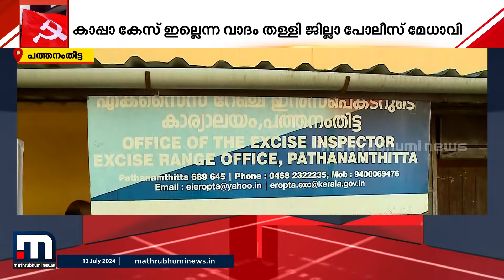'' എന്തു കൊണ്ടാണ് മാര്‍ച്ച് നടത്തിയതെന്ന് ഇപ്പോഴാണ് മനസ്സിലായത്!''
പത്തനംതിട്ടയിൽ CPM ലേക്ക് എത്തിയ ശരൺ ചന്ദ്രനെതിരെ കാപ്പാ കേസ് ഇല്ലെന്ന പാർട്ടി കേന്ദ്രങ്ങളുടെ അവകാശവാദത്തെ തള്ളി ജില്ലാ പോലീസ് മേധാവിയുടെ പ്രതികരണം

Happy viewing!